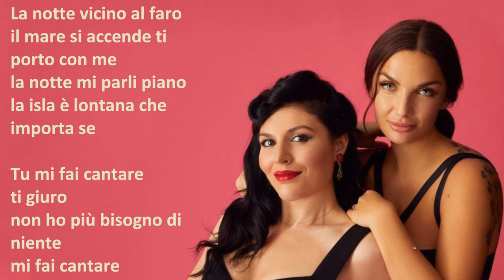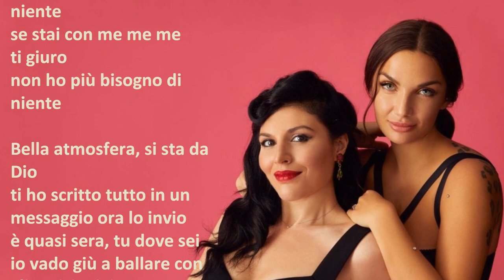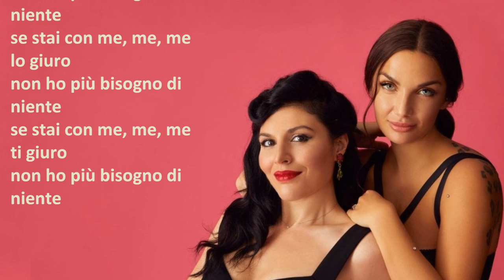Giusy Ferreri Elettra Lamborghini LA ISLA TESTO